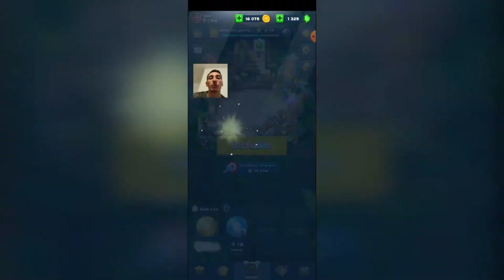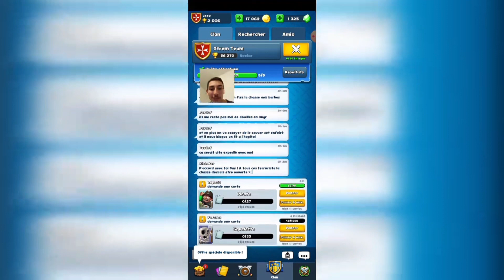COMMENT MONTER A 2000 TROPHÉES FACILEMENT sur SMASHING FOUR FR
j'ai réussi a monter a 2000 trophées est pourtant les equipe en face avais des cartes de niveau supérieur au miens
la stratégie paie mais il va falloir monter de lvl